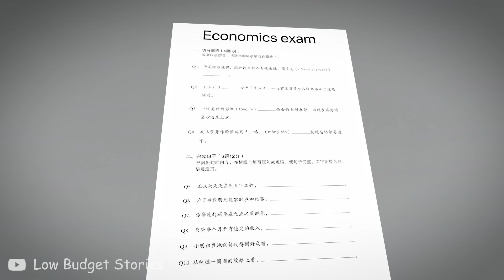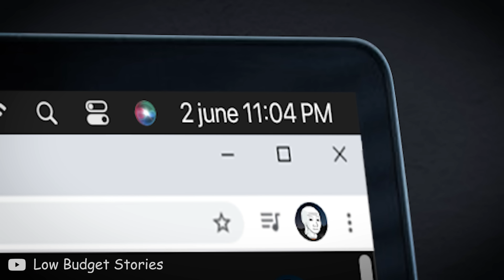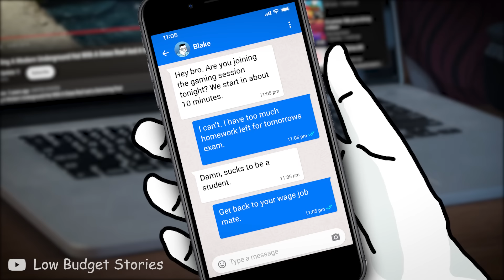Life of a student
This Wojak meme video is about a day in the life of a university student or highschool student. Wojak gets to deal with exams, school projects, bullies and his friends zoomer, twinkjak and mommy e-thot. this doomer high school meme is made to be recognizable for both early high school students and late university students.

🔸Bitcoin/BTC:
bc1qc30sew8h6llkvwku8kdgh95mp7ym5xrv39gw3u

🔸Ethereum/ETH:
0x7924D9A86042d6CFf721194e93D0a8F2BA89FCbe

🔸Cardano/ADA:
addr1q955z6jp6tg0560sv4dnypvsur98qktjds0p46d3qkmlx8tfg94yr5kslf5lqe2mxgzepcx2wpvhymq7rt5mzpdh7vwsuhjt8x

Any feedback on my videos is welcome in the comments! I’m a new kid on the block who likes making doomer, boomer, zoomer etc. memes, and it would be epic if one day I can become as great as Bizonacci, Prince of Zimbabwe or MillenniaThinker. Your feedback really helps me in improving my meme animations.